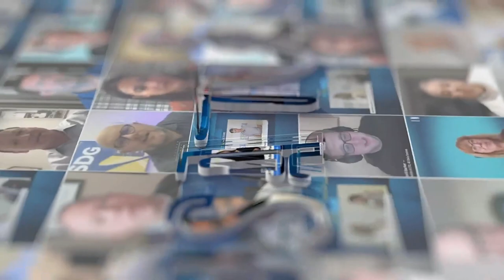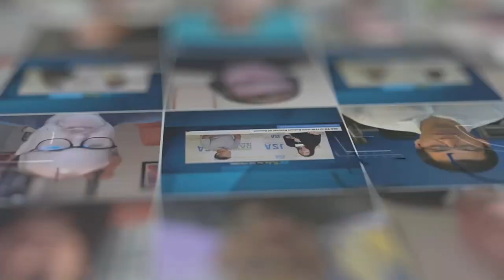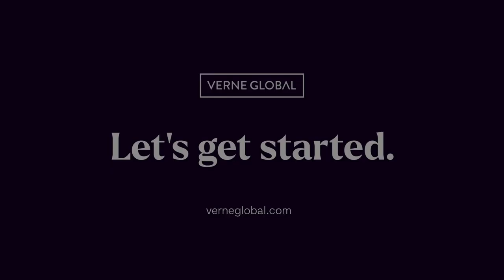Kim Gunnelius of Verne Global Finland | ITW Xtra powered by JSA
Kim Gunnelius, Managing Director at Verne Global Finland, discusses his company’s focus on 100% green energy since day 1 and his new role as managing director, providing a glimpse on what’s on the horizon for the company in 2023 and beyond.